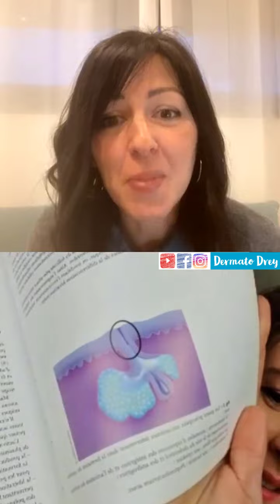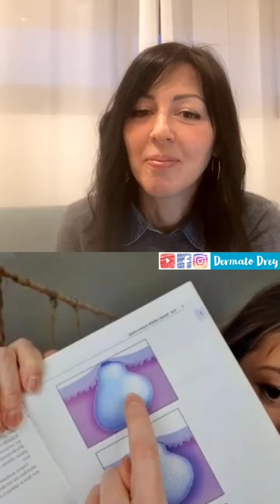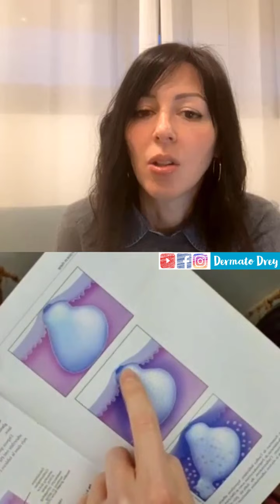Live Dermato Drey pour A-Derma : acné et mascné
Je suis médecin dermatologue, je crée des vidéos d'information médicale grand public.

Je rappelle que cette chaîne n'est ni une plateforme de téléconsultation ni une publicité pour mon activité médicale.

Prenez soin de vous, on se retrouve CHAQUE DIMANCHE à 19H :-)

A-DERMA est la marque pionnière de la dermatologie végétale, partenaire de plus de 45000 médecins en France et dans le monde. Tous les soins A-DERMA sont formulés à base d’Avoine Rhealba cultivée en agriculture bio dans le Sud-Ouest de la France ; ils allient efficacité et sécurité pour prendre soin de toutes les peaux, même les plus fragiles.

Marque française engagée pour l’homme et la planète, A-DERMA mène également de nombreuses actions pour préserver l’environnement et la biodiversité et venir en aide aux plus fragiles.
Les soins A-DERMA sont disponibles uniquement en pharmacie et parapharmacie.